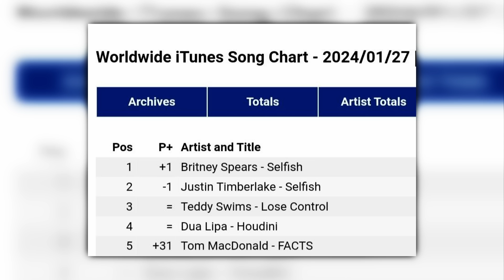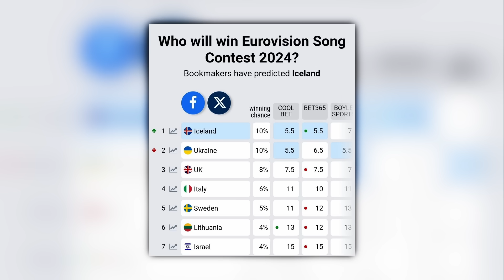Ники Минаж СОШЛА С УМА / БРИТНИ СПИРС простила Джастина/ ПАЛЕСТИНЕЦ на Евровидение / MELOVIN болен!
0:00 Важное объявление
0:38 Бритни Спирс в чёрном списке
1:15 Джастин Тимберлейк возвращается с грохотом
3:05 Фанаты Бритни подставили Джастина
4:07 Бритни Спирс извинилась перед Тимберлейком
6:53 Филипп Киркоров уехал в Америку
7:35 Номинанты Brit Awards 2024
8:15 Kanye West объявил дату альбома
8:51 Rihanna и A$AP Rocky встретились с президентом Франции
9:26 Румыния не поедет на Евровидение
10:04 Исландию на Евровидении может представить палестинец
11:36 Номинанты на Оскар-2024
14:25 Почему билеты на Coachella плохо продаются
14:59 Bad Bunny и Kendall Jenner снова вместе
15:14 Секрет успеха песни «Мой мармеладный» от Кати Лель
16:07 Би-2 арестовали
16:49 Dua Lipa тизерит новый трек «Training Season»
17:30 Ice Spice выпустила трек «Think U The Shit (Fart)»
18:43 Монеточка представила песню «Остановилось»
19:16 Nicki Minaj поругалась с Megan Thee Stallion
21:23 Что выбесило Меган и почему
23:40 Ники Минаж выходит из себя и обращается к Меган
25:32 Ники выпустила дисс Bigfoot: о чем он
26:54 Сходство Минаж и Дианы Анкудиновой и мораль
28:31 ANNA ASTI вышла на связь после операции
29:18 Моргенштерну закрыли въезд в Дубай
31:06 Кто представит Ирландию на Евровидении
31:59 SZA выступит на Grammy
32:43 Неизданные песни Lady Gaga
33:08 Джастин Тимберлейк представил новую песню на SNL
33:43 INSTASAMKA показала обложку нового сингла «Грустный Дэнс»
34:35 В Сети появились интимные фото Taylor Swift
35:32 Kanye West отчитал журналистку
36:29 На Megan Thee Stallion могут подать в суд
37:13 MÉLOVIN рассказал о своей неизлечимой болезни
41:02 Веру Брежневу обвинили в эскорте
42:09 Кто представит Люксембург на Евровидении
42:33 Детали нового альбома Ariana Grande

Реклама. ИП Семибратский Г.И. ИНН 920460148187 erid: LjN8KDVtK

Alice
Геннадий Приходько
Svetlana O
Ира Москалева
Валерий Васько
Елена Михайлова
Валерия Молния
Василий Харченко
Alice Ansbiergh
Lily Nilova
Vadim Marchuk
Arty
LaRDeN
Sabina Persikova-Kulkevica
Яна Пригодина
Валерия Аношина

Yelizaveta Karhu